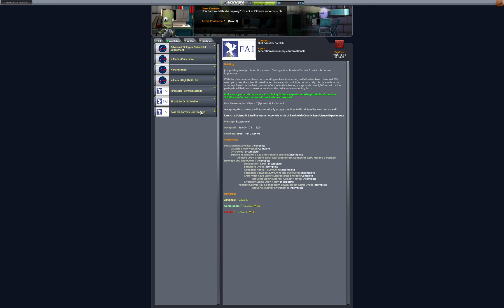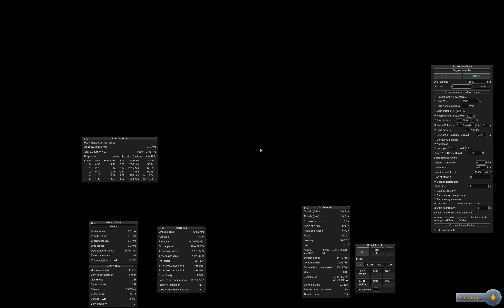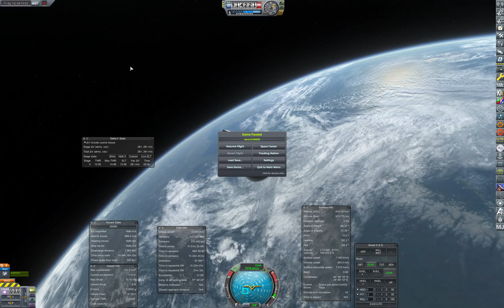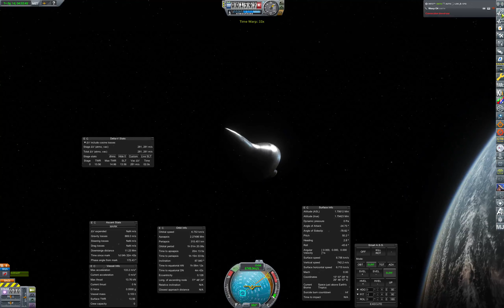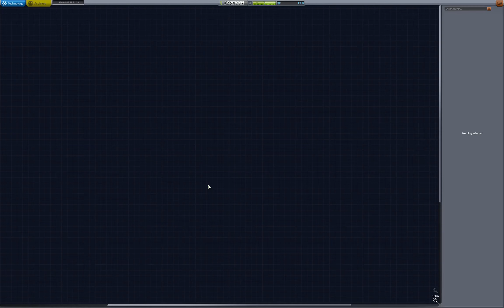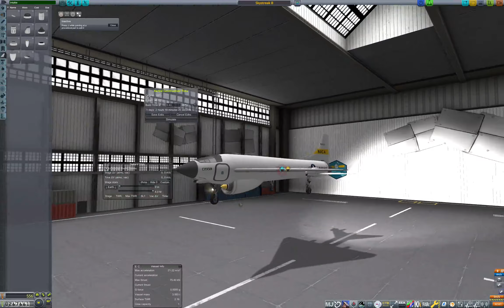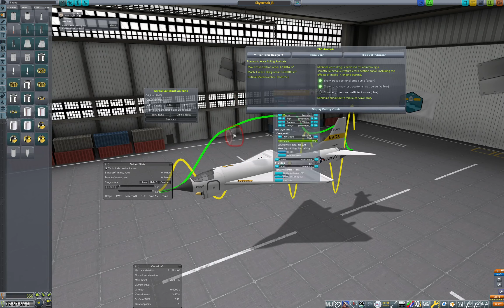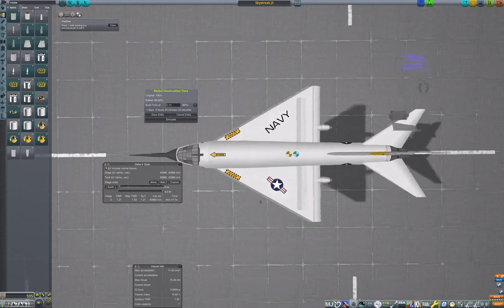RP-1 Hard Mode Episode 14